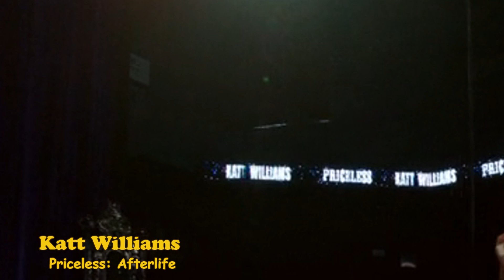Katt Williams - Priceless: Afterlife FULL MOVIE 1080P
Comedian Katt Williams performs at Citizens Business Bank Arena in Ontario, Cal. Topics include California marijuana dispensaries; favorite TV shows; homophobia; police tactics; drug commercials; and the pros and cons of being single.